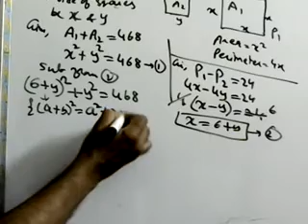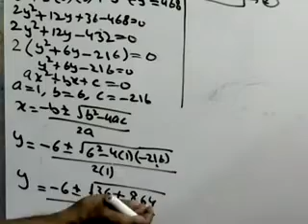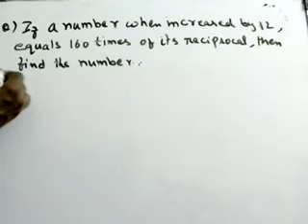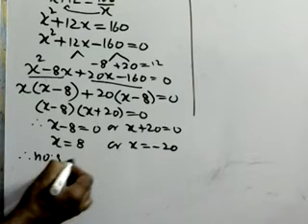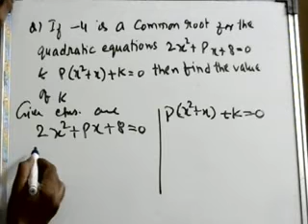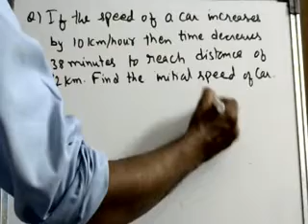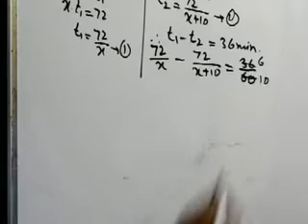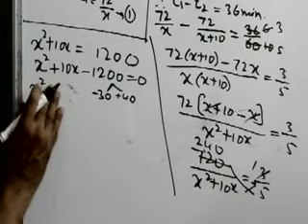S.S.C.. 10th class. quadratic equations part-3 ( CBSE )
Questions based on Q.E. appeared in exams